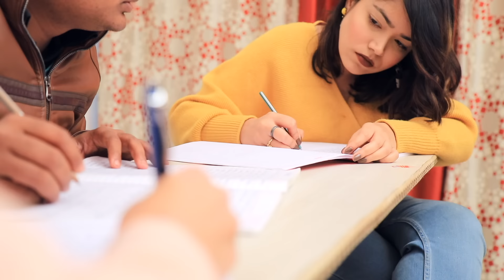7 Life Saving HACKS for Perfect SKIN & HAIR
Thank God It's Friday as we are back again with These 7 Skin & Hair HACKS will change your Life forever so what are you waiting for? Just watch the video and you MUST Try them out Girls.

Products/DIY Shown in the video :-

WOW Skin Science Shea & Cocoa Butter Moisturizing  Body Lotion - Deep Hydration - 300 mL

Body Cupid Chocolate Face and Body Scrub with Peppermint essential oil - 200 mL

#1 DIY Hack for Pimples
Turmeric - a pinch

#2 DIY Toner for Black Heads & Open Pores
Cucumber Slices
Mint leaves  - 5 to 6
Water - one glass

CAST & CREW :-

Script Writing - Shruti Anand, Vishal Vaish, Anku Sharma, Anishka Khantwal
Actors - Anku Sharma, Anishka Khantwaal

~ Love
♥ Anaysa ♥